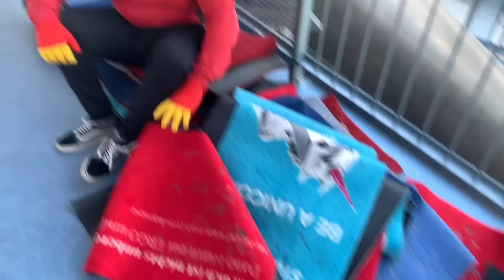TUM UNIVERSITY CAMPUS TOUR!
This is basically the tour of my university. I am studying Informatik: Games Engineering, at the Technische Universität München in Garching. Enjoy!

0:43 - 1:08 ==D Had to remove the song cuz it got copyright claimed, sorryyy

Tune in for upcoming vlogs! I'm just an 18 year old college student who apparently travels a lot and loves making people laugh. Make sure to follow me on:

The songs used in the video:
Don' Fall Asleep, The Seige
Legend, The Score